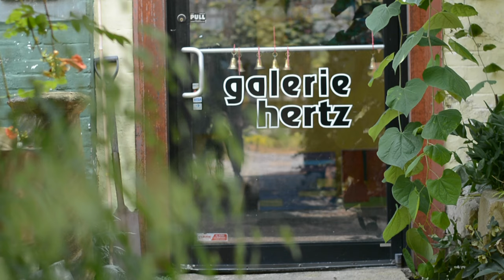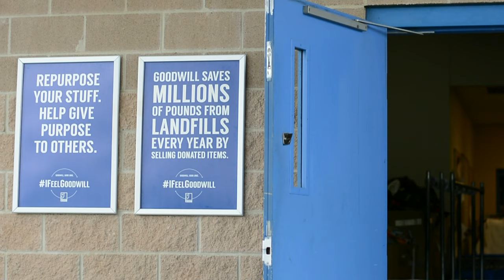Allie Jensen | The Art of Goodwill Artist Profile